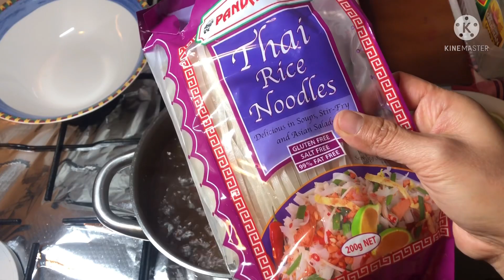ก๋วยเตี๋ยวไก่ฉีก | ก๋วยเตี๋ยวน้ำใส สูตรทำกินเอง | ก๋วยเตี๋ยวเส้นเล็ก น้ำใส ทำกินเองได้ วัตถุดิบน้อย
วันนี้ทำก๋วยเตี๋ยวไก่ฉีก ทานเองที่บ้าน สูตรนี้ทำได้ง่ายๆที่บ้าน แค่ใส่วัตถุดิบเท่าที่มี ก็สามารถอร่อยได้ทั้งครอบครัว

ส่วนผสม:
ก๋วยเตี๋ยวเส้นเล็ก
เนื้ออกไก่สุกฉีก
ลูกชิ้นไก่
น้ำเปล่า
ซุปไก่ก้อน
ผงก๋วยเตี๋ยวเวียดนาม
แครอท/หัวไชเท้า
ต้นหอมผักชี
กระเทียมเจียว
พริกป่น
มะนาว
พริกดอง